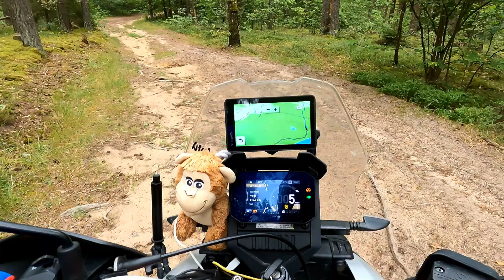Der Teaser zu meiner Motorradreise in den Baltikum| Aprilia Tuareg 660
Meine Videoreihe zur Baltikumreise kommt demnächst auf meinem Kanal.
LG euer Robert